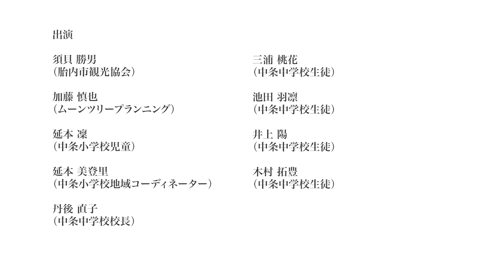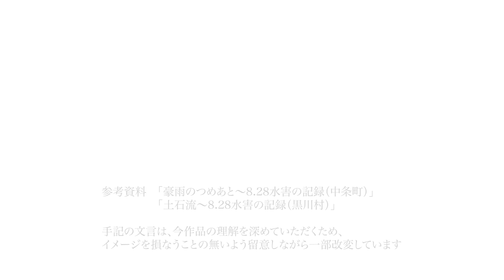【新潟県文化祭2022】羽越水害復興55年記念朗読劇「あの日の記憶」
新潟県文化祭2022『公募動画』

◆ 池田真一
羽越水害復興55年記念朗読劇「あの日の記憶」

55年前、地元胎内市を襲った8.28水害について知っている若者がずいぶん少なくなりました。災害の頻発する昨今、語り継ぐ必要を強く感じ、胎内市のスタッフ、地元中条中学校の生徒を含む出演者で、当時の資料、子どもたちの手記、写真と共に立体的に映像化しました。8月の豪雨災害で図らずも再び羽越水害が想起される中、より多くの方に見て頂く意義深い作品になったと感じています。